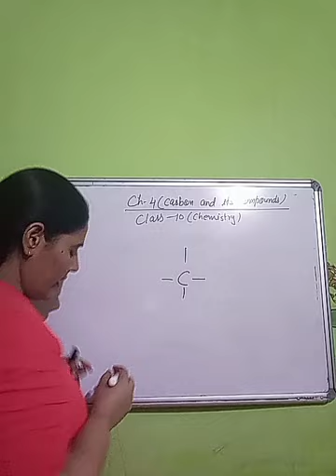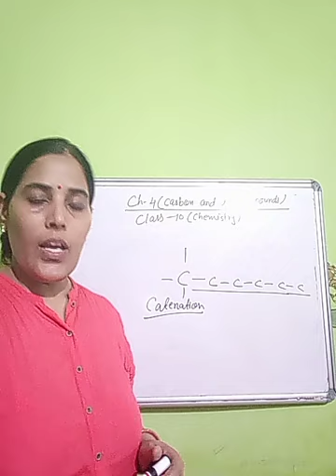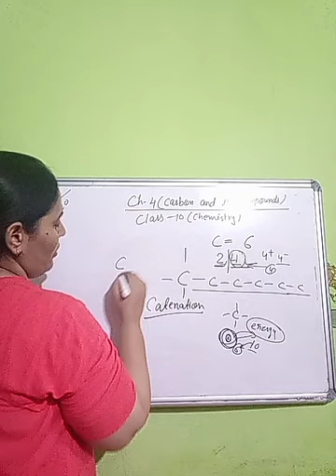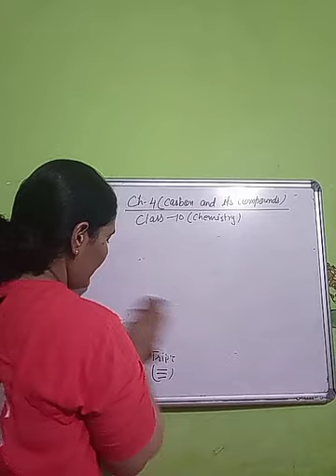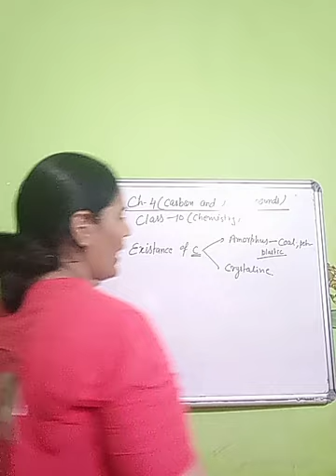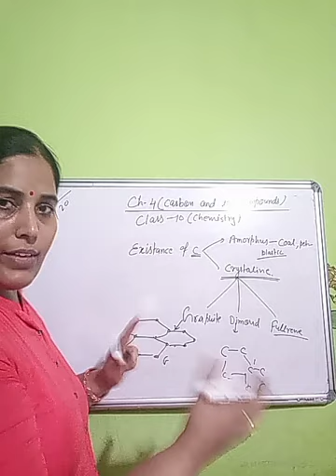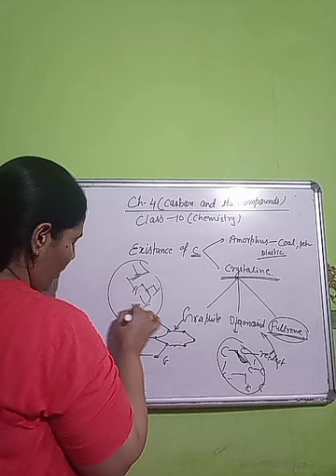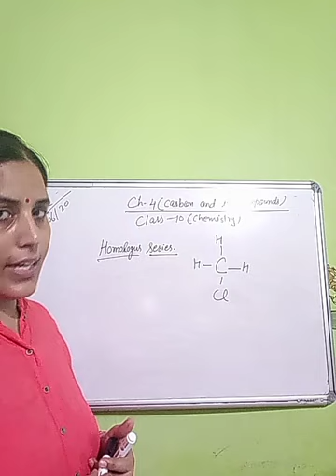Carbon and it's compounds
Ch-4, class-10(chemistry)